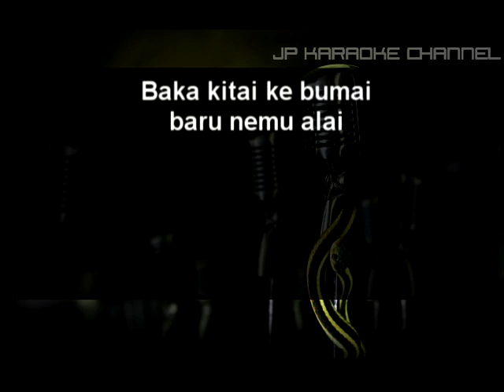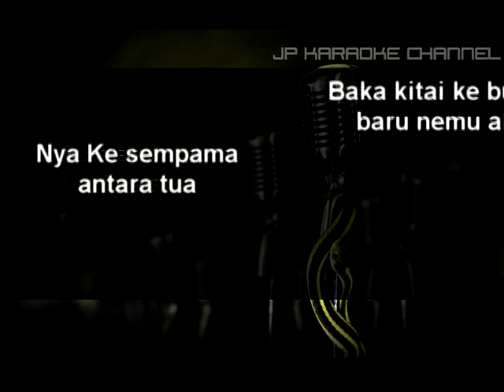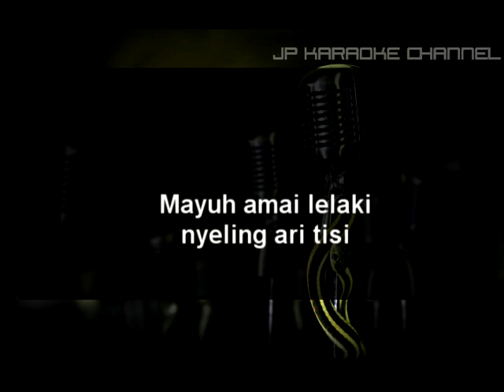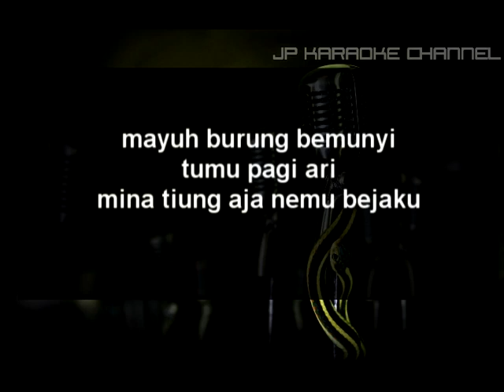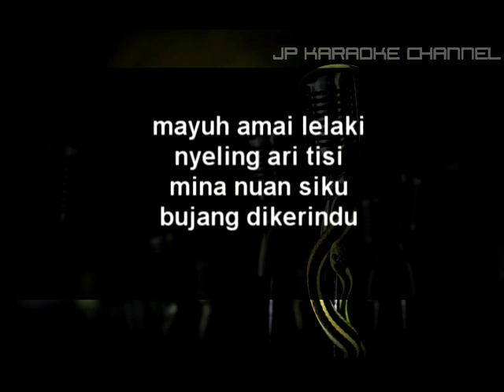Raja Di Ati - Jessica Timah (Karaoke)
Lagu rancak ari penyanyi tebilang CMP, Jessica Timah dikena kitai berperindang berkaraoke